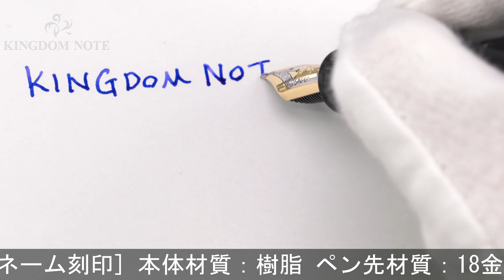MONTBLANC モンブラン 万年筆 マイスターシュテュック #149 B [ネーム刻印]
キャップにネーム刻印(彫り)有、ペン先やや研磨、キャップにキズ、インクビュー外側にクラック(樹脂重ねの特性上多くの個体にあり)、その他細かいスレ･キズ等見られますが、普段使いに気兼ねなくご使用いただけます。堂々たる存在感を誇るモンブラン伝統の王道コレクションです。

本体材質：樹脂
ペン先材質：18金
字幅：B(太字)
機構：吸入式
全長：約169mm (筆記時)
胴軸径：約15mm
キャップ径：約17mm (クリップ除く)
最大径：約20mm (クリップ含む)
重さ：約37g
付属品：なし